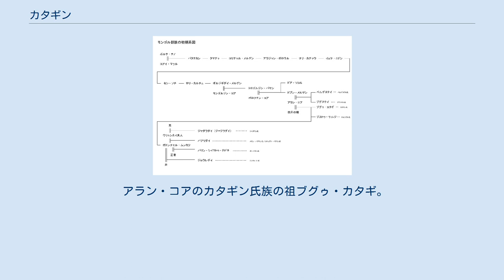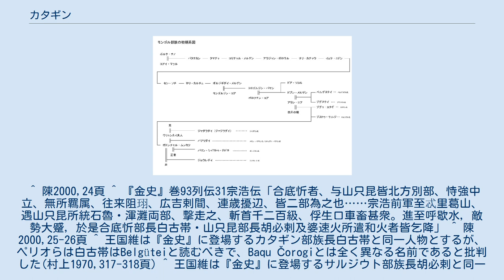カタギン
カタギン(モンゴル語: Qatagin,中国語: 哈答斤)とは、モンゴル部に属する遊牧集団の名称。
『元史』などの漢文史料では合答斤/合塔斤/合答吉/哈答吉/哈塔斤/合底忻、『集史』ではQataqinと記される。
書籍によってはカダギン(Qadagin)、カダキン(Qadaqin)とも表記される。
 『元朝秘史』によると、ボルテ・チノ(蒼き狼)の子孫にドブン・メルゲンという人物がおり、その妻がアラン・ゴアであった。
ドブン・メルゲンに先立たれた後、アラン・ゴアは光の精の子供を身ごもり、ブグゥ・カタギ、ブカトゥ・サルジ、ボドンチャルという三人の子供が生まれた。
この3兄弟の子孫がそれぞれカタギン氏、サルジウト氏、ボルジギン氏になったという。
 後にモンゴル部ではボルジギン氏が支配氏族となり、その一派キヤト・ボルジギン氏からチンギス・カンが登場しモンゴル帝国を建国した。
しかしカタギン氏・サルジウト氏がボルジギン氏に近しい一族であることはモンゴル帝国-大元ウルスでも強く意識されており、「国家(＝帝室)と同源にして異流」、「[サルジウトの]祖先は国家(＝帝室)と同じ出自で臣族の中でも最も高貴」と表現されている。
 12世紀のモンゴル部の中でカタギン氏・サルジウト氏はかなり強力な氏族であり、『金史』には「合底忻部」「山只昆部」として登場する。
『金史』によるとこの2つの部族は北方の強力な部族で、他の勢力に属さず、タタル部やコンギラト部の間を往来し、屡々金朝の辺境に侵攻したという。
また金の承安3年(1198年)には、王族の完顔宗浩が軍を率いて忒里葛山でベルグテイ(白古帯)率いるカタギン、クビライ(胡必剌)率いるサルジウトの連合軍を破ったことが記録されている。
 『金史』の記述などから当時のカタギン氏・サルジウト氏の遊牧地はフルンボイル地方の東北方、ハイラル川・アルグン川方面であったと推測されている。
アルグン川一帯はモンゴル部の源住地であるが、ブルカン・カルドゥンを本拠地とするボルジギン氏の遊牧地より遠く離れており、この頃既にカタギン氏・サルジウト氏とボルジギン氏は密接な関係を有していなかったと見られる。
 チンギス・カン率いるキヤト・ボルジギン氏から離れて遊牧するカタギン氏・サルジウト氏はあまりチンギス・カンに好意的でなく、カタギン部族長バクゥ・チョロギ(Baqu Čorogi)とサルジウト部族長チルギダイ・バートル(Čirgidai Ba'atur)はタイチウト、ドルベン、タタルといった諸族と協力してジャムカをグル・カンに擁立し、チンギス・カン率いるキヤト・ボルジギン氏と対立した。
 カタギン氏・サルジウト氏は何度もチンギス・カン率いる軍隊と闘った末、最終的にナイマン部が敗れた時にカタギン氏・サルジウト氏はチンギス・カンに降伏した。
しかし『集史』によると長期間にわたる戦争によってカタギン氏・サルジウト氏の兵の多くは殺され、生き残った者は皆奴婢の身分とされた。
また、この時チンギス・カンは「[我が一族は]彼等の娘は娶らないし、[彼等に]娘を与えもしない」と語ったという。
実際に、カタギン氏・サルジウト氏出身の人物で1206年チンギス・カンがモンゴル帝国を建国した時、千人隊長に任ぜられた者は一人もいなかった。
 チンギス・カンによるモンゴル帝国建国後、幾人かの人材を輩出したサルジウト部と異なり、モンゴル帝国時代にカダギン部出身の人物についてはほとんど記録が残されていない。
僅かに、オルク(月魯)という人物が「カダギン(哈達吉)」と名のった事例が知られているに過ぎない。
 アラン・コアのカタギン氏族の祖ブグゥ・カタギ。
 ^ 陳2000,24頁 ^ 『金史』巻93列伝31宗浩伝「合底忻者、与山只昆皆北方別部、恃強中立、無所羈属、往来阻珝、広吉剌間、連歳擾辺、皆二部為之也……宗浩前軍至忒里葛山、遇山只昆所統石魯・渾灘両部、撃走之、斬首千二百級、俘生口車畜甚衆。進至呼歇水，敵勢大蹙，於是合底忻部長白古帯・山只昆部長胡必剌及婆速火所遣和火者皆乞降」 ^ 陳2000,25-26頁 ^ 王国維は『金史』に登場するカタギン部族長白古帯と同一人物とするが、ペリオらは白古帯はBelgüteiと読むべきで、Baqu Čorogiとは全く異なる名前であると批判した(村上1970,317-318頁) ^ 王国維は『金史』に登場するサルジウト部族長胡必剌と同一人物とするが、ペリオらは白古帯はQubilaiと読むべきで、Čirgidai Ba'aturとは全...